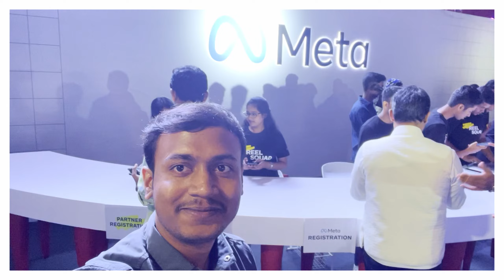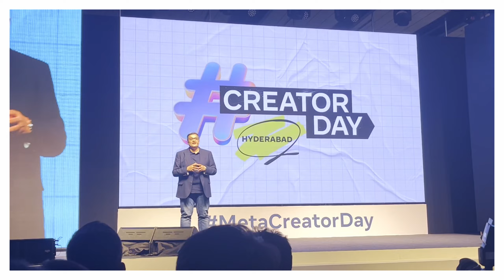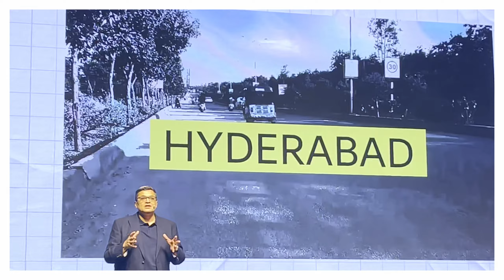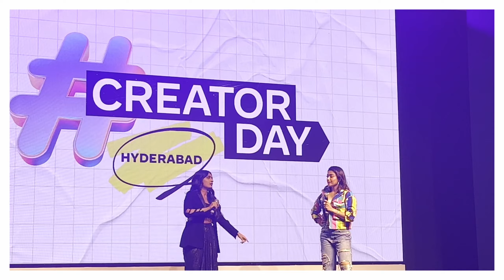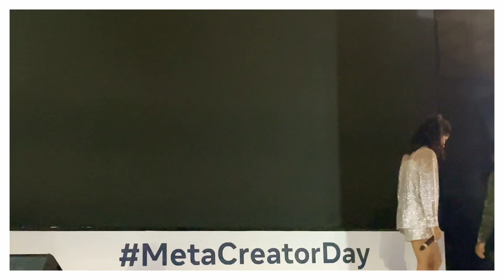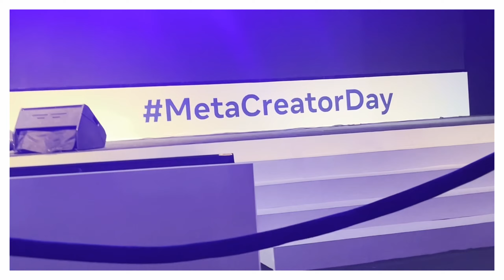Meta Creator Day 2022 Hyderabad | Hi5 GAMER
▶ This Video : Meta Creator Day 2022 Hyderabad | Hi5 GAMER

Monitor1 : Gigabyte M27Q
Monitor2 : HP 24m 3WL47AA
Motherboard : GIGABYTE B450 AORUS ELITE
Processor : AMD Ryzen 5 5600x Processor
RAM : DDR4 32GB
Graphic card : Nvidia RTX 3070 8GB
Power Supply : Cooler Master MWE 650 W
Mic : RODE NT-Mini